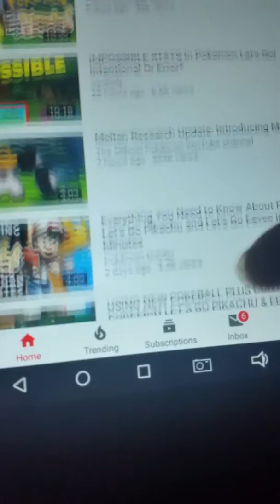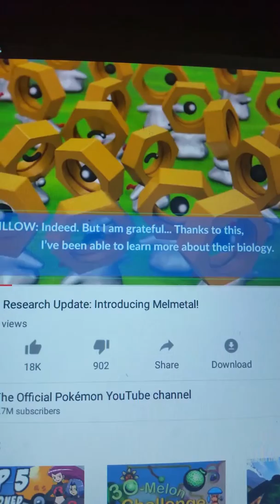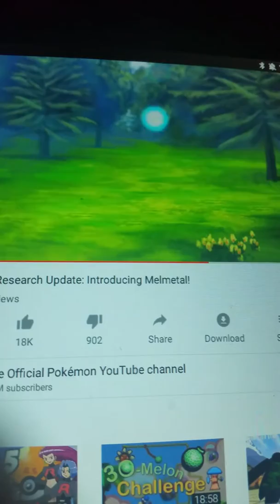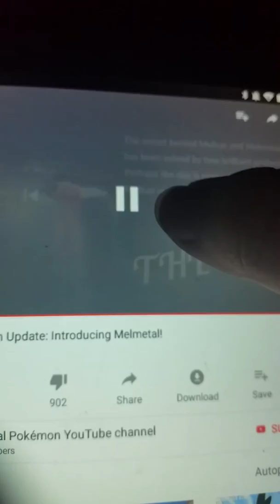Meltans evolution is dissapointing and boring